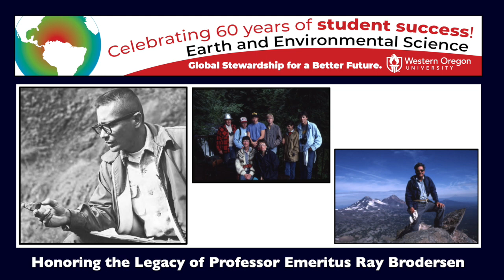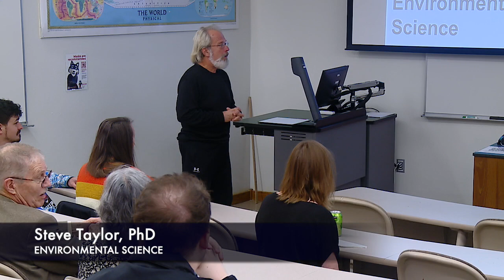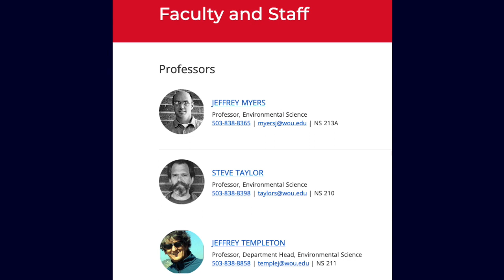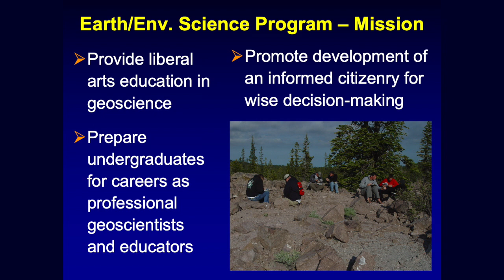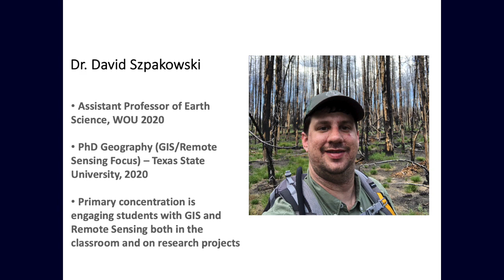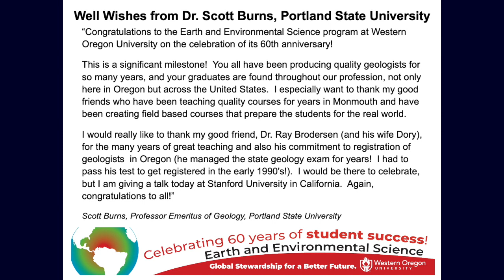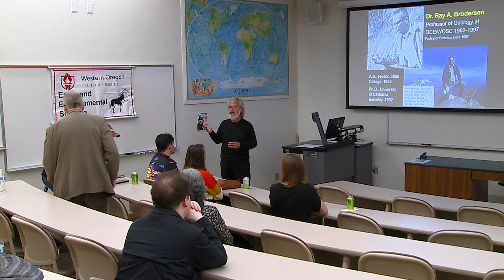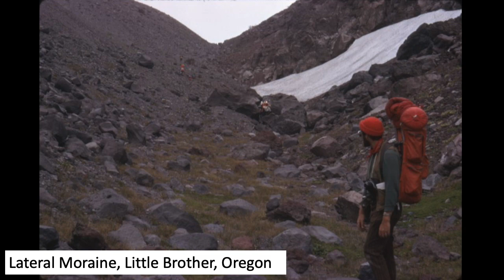WOU Earth Science 60th Anniversary Celebration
Earth and Environment Science: Celebrating 60 years of student success and honoring the legacy of Professor Emeritus Ray Broderson. Recorded 10/21/22.